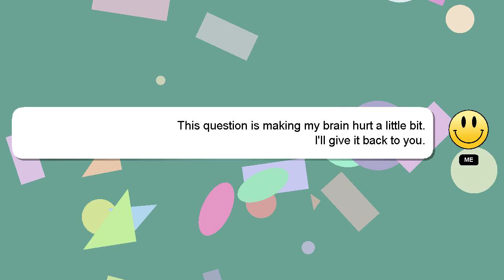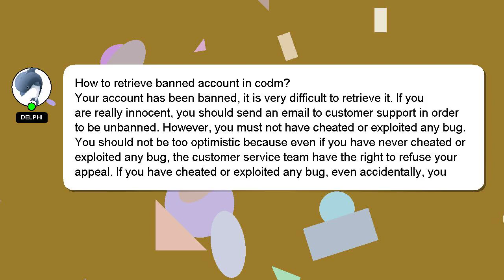How to retrieve banned account in codm?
Here's a brief description of who I am, Nice to meet you, I am Delphi. Let me help you with your questions. - How to retrieve banned account in codm?

I will 'heart' your answer as a sign of appreciation.

*2 What we are experimenting :*